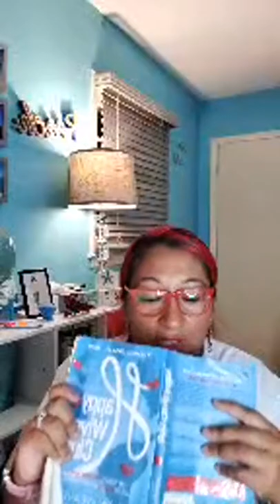Wives... Do you show your husband Gratitude ❤️